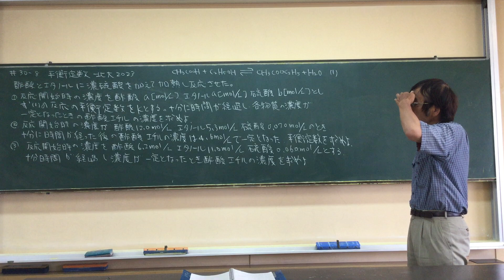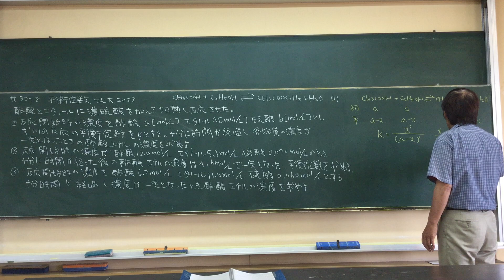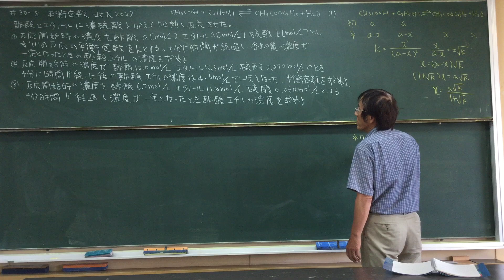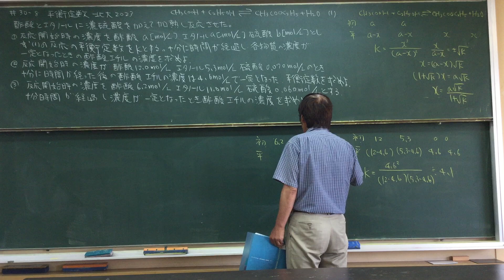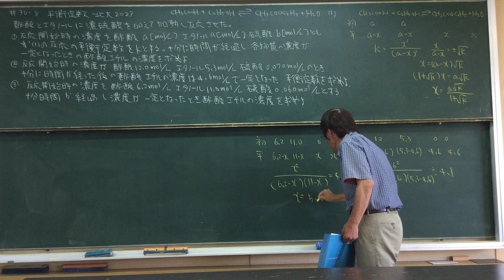#30- 8 平衡定数 北大 2023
Equilibrium constant Japanese lessons by Japanese high school teacher Naokazu Yoshikawa